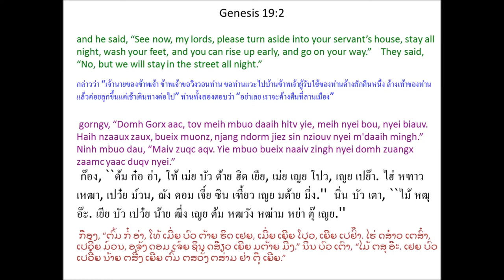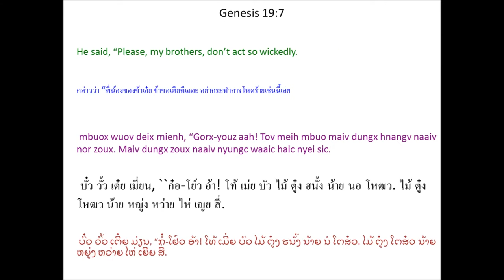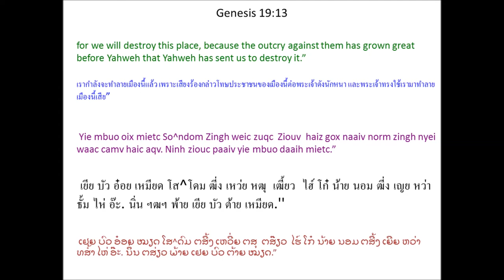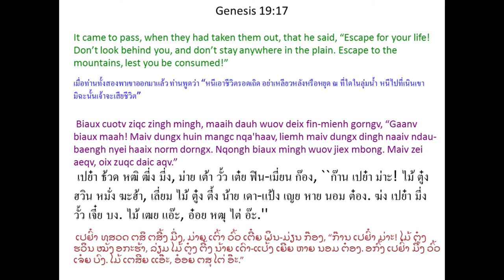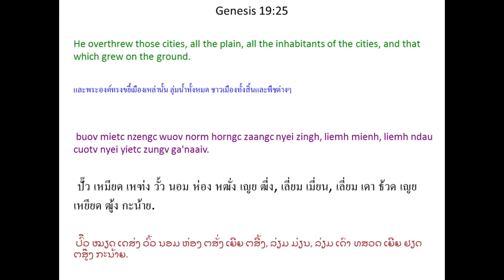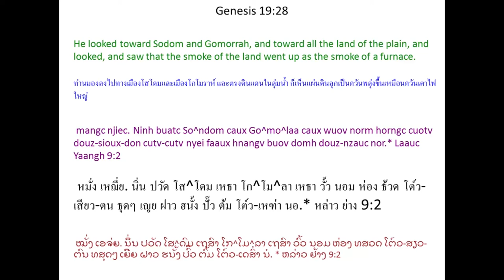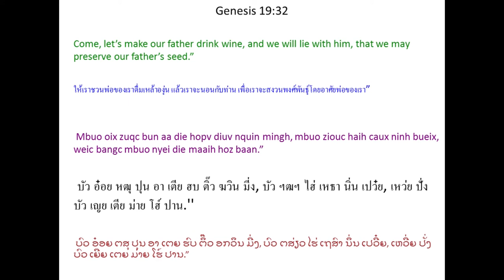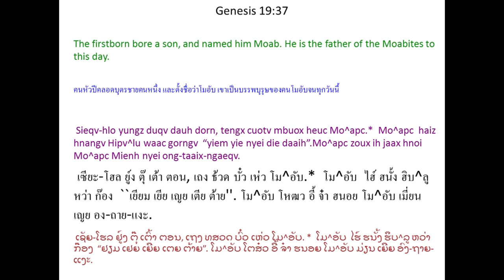Tin Deic Douh 19 (Genesis 19) Mien Bible - พระคัมภีร์ภาษาเย้า: ปฐมกาล บทที่ 19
Mien Language Bible: Genesis Chapter 19
พระคัมภีร์ภาษาเมี่ยน: ปฐมกาล บทที่ 19
Mienh nyei Ging-Sou: Tin Deic Douh 19
เมี่ยน เญย กีง-โซว: ทิน เต่ย โต้ว 19
ມ່ຽນ ເຍີຍ ກີງ-ໂຊວ: ທິນ ເຕີ່ຍ ໂຕ້ວ 19

1 Wuov deix i dauh fin-mienh mingh taux So^ndom Zingh wuov zanc, lungh maanz-hmuangx aqv. Lotv zueiz jienv wuov zingh gaengh ndaangc. Yietv buatc ninh mbuo i dauh ninh jiez sin mingh zipv, ziouc puoqv njiec ndau 2 gorngv, “Domh Gorx aac, tov meih mbuo daaih hitv yie, meih nyei bou, nyei biauv. Haih nzaaux zaux, bueix muonz, njang ndorm jiez sin nziouv nyei m'daaih mingh.”

Ninh mbuo dau, “Maiv zuqc aqv. Yie mbuo bueix naaiv zingh nyei domh zuangx zaamc yaac duqv nyei.”

3 Mv baac Lotv qaqv! tov, ninh mbuo ziouc caux jienv Lotv nzuonx, bieqc ninh nyei biauv. Lotv liuc leiz nyanc hopv, ziqv maiv an bingv nyei njuov, ninh mbuo ziouc nyanc aqv. 4 Naaiv deix i dauh mienh maiv gaengh bueix, So^ndom Zingh nyei m'jangc dorn gox-gox lunx-lunx daaih nzoih, maiv zengc yietc dauh, weih jienv Lotv nyei biauv. * 5 Ninh mbuo heuc Lotv, “Ih muonz daaih meih naaiv wuov deix i dauh mienh yiem haaix? Dorh cuotv daaih bun yie mbuo caa maah!”

6 Lotv cuotv gaengh ka'ndau, zorqv gaengh guon jienv, 7 mbuox wuov deix mienh, “Gorx-youz aah! Tov meih mbuo maiv dungx hnangv naaiv nor zoux. Maiv dungx zoux naaiv nyungc waaic haic nyei sic. 8 Mangc gaax! Yie maaih i dauh sieqv maiv gaengh bueix jiex dorn. Yie dorh ninh mbuo cuotv daaih bun meih mbuo sueih eix zoux. Mv baac maiv dungx zoux haaix nyungc bun naaiv deix m'jangc dorn. Ninh mbuo daaih yiem yie nyei biauv, yie oix zuqc goux longx beu jienv ninh mbuo.”

9 Zuangx mienh gorngv, “Simv nqoi maah!” Aengx gorngv, “Naaiv dauh lov yiem ganh norm dorngx daaih ziouc yie mbuo yiem. Ih zanc zungv oix tengx yie mbuo zoux siemv zuiz jien. Yie mbuo oix zoux bun meih gauh kouv zoux bun wuov deix i dauh.” Ninh mbuo njiec qaqv fongv Lotv laatc nzaatc mingh taux gaengh ndaangc oix mborqv gaengh tong.

10 Mv baac wuov deix i dauh kaeqv mienh hnyaa buoz cuotv daaih zorqv Lotv tor bieqc biauv mingh, zorqv gaengh guon jienv. 11 Ninh mbuo aengx zoux bun yiem ga'nyiec ziqc gaengh nyei yietc zungv mienh gox-gox lunx-lunx nyei m'zing mbuov nzengc ziouc huaax naaiv huaax wuov yaac lorz maiv buatc gaengh. *

Lotv Cuotv So^ndom Zingh
12 Wuov deix i dauh mienh mbuox Lotv, “Yiem naaiv corc maaih haaix dauh meih nyei mienh fai? Maiv gunv dorn fai sieqv, sieqv-laangh fai yiem naaiv zingh meih nyei haaix dauh mienh, meih oix zuqc dorh ninh mbuo biaux cuotv. 13 Yie mbuo oix mietc So^ndom Zingh weic zuqc Ziouv haiz gox naaiv norm zingh nyei waac camv haic aqv. Ninh ziouc paaiv yie mbuo daaih mietc.”

14 Lotv ziouc cuotv mingh mbuox gorngv ziangh ninh nyei sieqv wuov deix sieqv-laangh, “Gaanv siepv deix biaux. Ziouv oix mietc naaiv norm zingh haic aqv.” Mv baac ninh nyei laangh mbuo laaic ninh gorngv jatv a'nziaauc hnangv.

15 Da'nyeic ndorm lungh njang, fin-mienh beqv Lotv. Ninh mbuo gorngv, “Gaanv siepv deix maah! Dorh jienv meih nyei auv aengx caux meih yiem naaiv nyei i dauh sieqv biaux nqoi. Maiv zei aeqv, naaiv norm zingh zuqc dingc zuiz zuqc mietc, meih mbuo yaac caux jienv zuqc daic aqv.”

16 Lotv corc samh samh soqv-soqv nyei. Wuov deix i dauh mienh ziouc zorqv Lotv mbuo i hmuangv caux ninh mbuo nyei i dauh sieqv nyei buoz ken jienv cuotv ga'nyiec ziqc zingh mingh, weic zuqc Ziouv korv-lienh ninh. * 17 Biaux cuotv ziqc zingh mingh, maaih dauh wuov deix fin-mienh gorngv, “Gaanv biaux maah! Maiv dungx huin mangc nqa'haav, liemh maiv dungx dingh naaiv ndau-baengh nyei haaix norm dorngx. Nqongh biaux mingh wuov jiex mbong. Maiv zei aeqv, oix zuqc daic aqv.”

18 Mv baac Lotv dau, “Domh Gorx aah! Tov maiv dungx hnangv naaic. 19 Ziux meih buatc yie, meih nyei bou, zoux duqv horpc meih nyei hnyouv, meih yaac zoux longx bun yie, njoux cuotv yie nyei maengc. Yie maiv haih biaux maiv taux mbong. Nziex yie biaux maiv ndutv naaiv deix domh zeqc naanc, yie ziouc daic aqv. 20 Mangc maah! Wuov ndau maaih norm mungv faix nyei, fatv nyei, haih tiux duqv taux nyei. Tov bun yie biaux mingh wuov. Benx yietc norm fiuv-mungv hnangv maiv zeiz? Hnangv naaic ziouc duqv yie nyei maengc cuotv.”

21 Fin-mienh gorngv mbuox Lotv, “Meih tov nyei yie nqoi nzuih. Yie ziouc maiv mietc meih gorngv wuov norm mungv. 22 Gaanv tiux jienv mingh wuov aqv. Meih mingh maiv gaengh taux wuov norm dorngx, yie maiv haih njiec buoz zoux haaix nyungc.” Weic naaiv mienh ziouc cuotv naaiv norm zingh nyei mbuox heuc “So^aa.” *

So^ndom Caux Go^mo^laa Zuqc Mietc
23 Lotv mingh taux So^aa Zingh wuov zanc, mba'hnoi cuotv daaih aqv. 24 Ziouv liemh zeih bun zieqc jienv douz nyei hungh * yiem gu'nguaaic lungh njiec So^ndom caux Go^mo^laa Zingh, * 25 buov mietc nzengc wuov norm horngc zaangc nyei zingh, liemh mienh, liemh ndau cuotv nyei yietc zungv ga'naaiv.